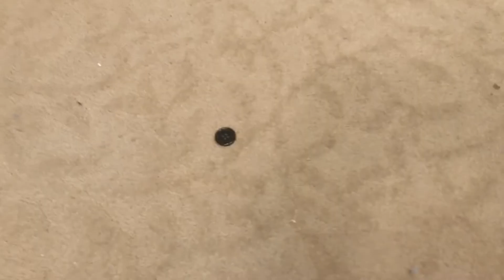Wedding Hacks 22: How To Fix A Broken Hook Or Button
Circuit breaker and phase 2 has gotten us a little curvier, but we still try to squeeze into our outfits. (never give up) and then the hook or button explodes. (gassspsss)

But fret not! May will teach us a very simple way to fix them!

Look forward to our next episode!